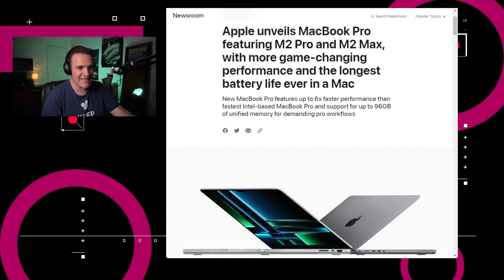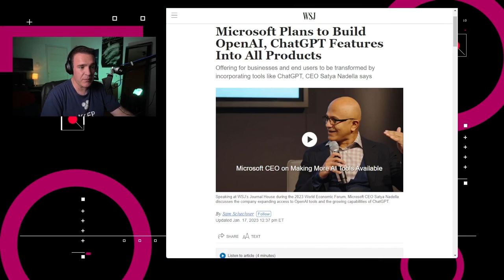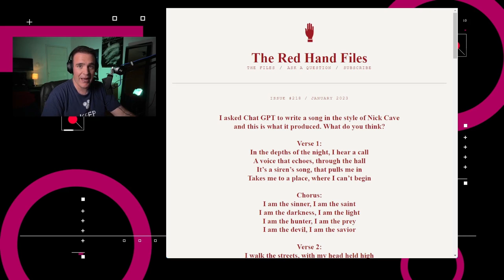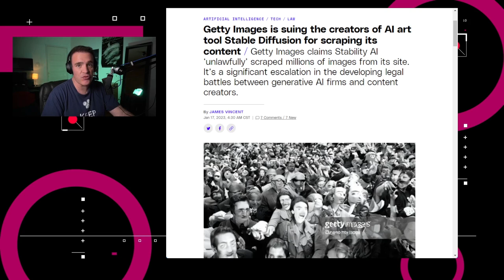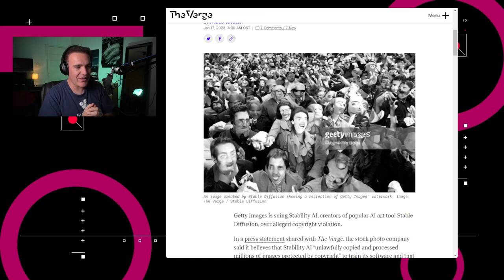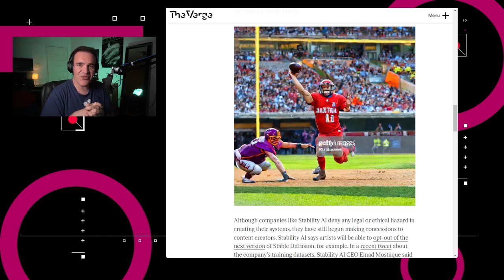Demandan a Stability AI por violación de derecho de autor - NTX 289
Getty demanda a Stability AI, Apple anuncia nuevos equipos y Microsoft planea meter IAs hasta en la sopa

Noticias:

00:15 Apple anunció nuevas MacBooks Pros y MacMinis

01:22 El CEO de Microsoft, Satya Nadella, dijo que su compañía planea incorporar herramientas basadas en Inteligencia Artificial, como ChatGPT, en todos sus productos.

01:42 El startup israelí AI21 Labs lanzó una nueva herramienta de escritura asistida llamada Wordtune Spices, diseñada para cambiar el estilo o reforzar los puntos de un texto ya escrito, en lugar de generar texto a partir de una instrucción, como lo hace ChatGPT.

02:06 El reconocido cantautor Nick Cave comentó en su blog personal sobre los resultados que muestra ChatGPT al pedirle componer una canción con el estilo del artista.

02:41 Getty Images anunció que “inició procesos legales ante el Tribunal Superior de Justicia de Londres” en contra de Stability AI

03:33 Análisis: Inteligencias Artificiales violando derechos de autor